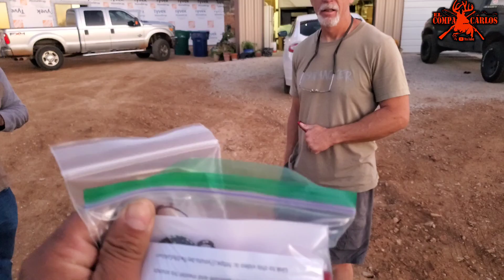llamador de jabalina de rick forrest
mira como se usa este llamador mira el video completo
el llamador ho chiflo  lo puedes encontrar con el señor rick por Facebook
como rick forrest 100% recomendado por su compa carlos  el valor es de 35 + envio y es de material de aluminio  con dos cañas de repuesto.
saludos y gracias por ser seguidor de nuestro canal